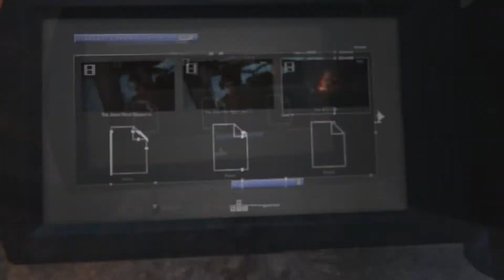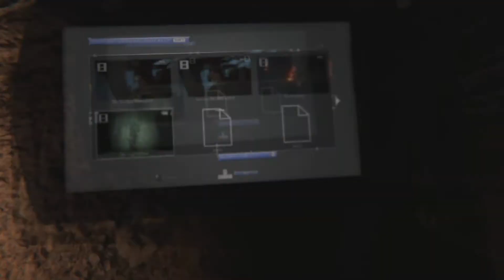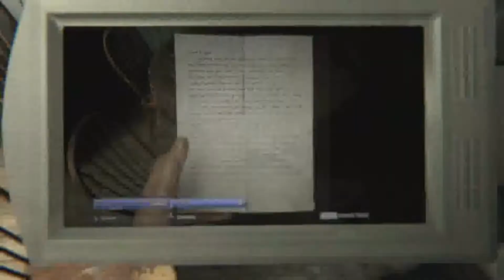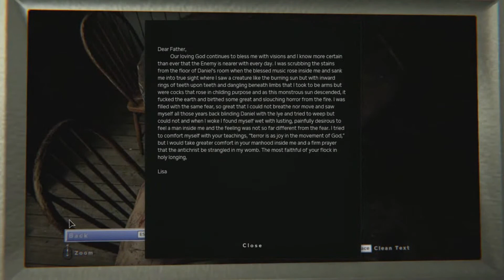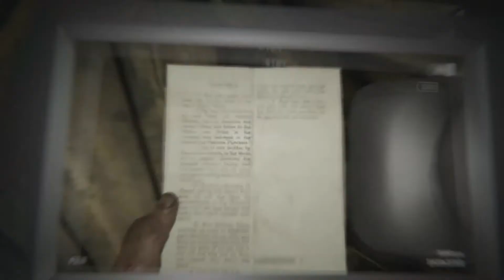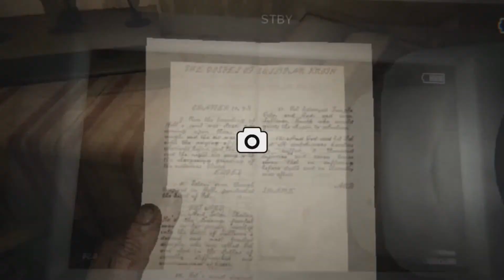Outlast 2 part 1 "I Shouldn´t have done this" (sk koment) *1080p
konečne som sa aj ja dostal k tomuto a opäť červené barely nesklamali, teda aspoň zatial